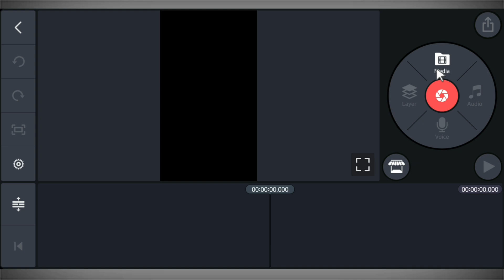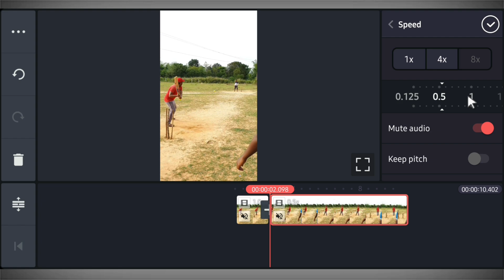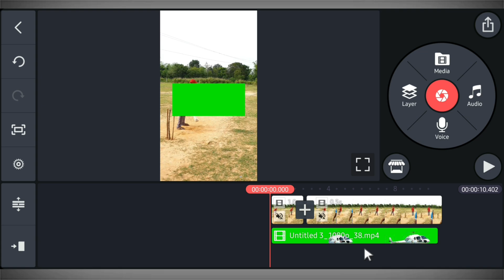Helicopter in Cricket Ground || TikTok New Trend || Helicopter VFX Video | Jsr ka Londa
Hello Friends,
Dosto maine is video main Bataya hai ki kis tarah se ap kinemaster ki Help vfx par Helicopter in Cricket Ground wali Video bana shakte hai ummid karta hua ki aapko ye video pasand aayega.

MY GEARS:

helicopter vfx video on tik tok,
helicopter green screen video,
vfx par maidan mein helicopter udane wale video kaise bnaye,